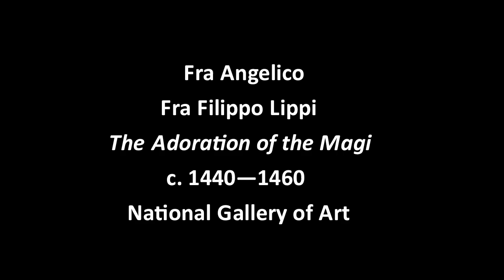Fra Angelico/Fra Filippo Lippi: Adoration of the Magi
This Adoration of the Magi was begun by Fra Angelico and principally painted by Fra Filippo Lippi. It demonstrates how the shape of a painting can inform our interpretation of the subject depicted. This 15th century circular image depicts the magi as models of spiritual devotion and envisions Christ as the eternal focus of their adoration.
This type of circular painting is called a tondo. In Renaissance Florence, the tondo format was often employed in paintings created for domestic devotional use. Uniting iconography, shape, and purpose, this tondo depicts magi as spiritual pilgrims in search of their perfect king. As a shape that has no point of beginning or ending, the tondo is ideal for a work of art that celebrates Christ as God incarnate in human form. Written and narrated by James Romaine.

“We Three Kings of Orient Are” is preformed by Matthew Mayer. Please buy his music.